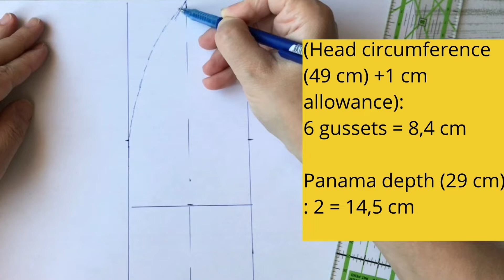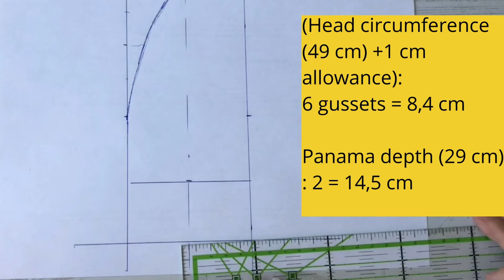DIY Panama summer hat for adults and children making a pattern and sewing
Hello!
I suggest two measures to build a pattern for a summer hat and myself and the child. And you can choose any fabric from cambric to denim.